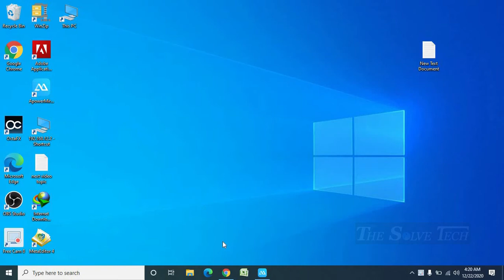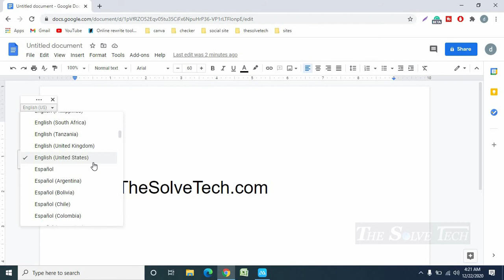How to Use Voice Typing in Google Docs (2021)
If you did not know how to use voice typing in google dose this video is very helpful for you because in this video you learn about how to use voice typing in google dose. Voice typing is very helpful for you. this is an interesting feature of google docs.